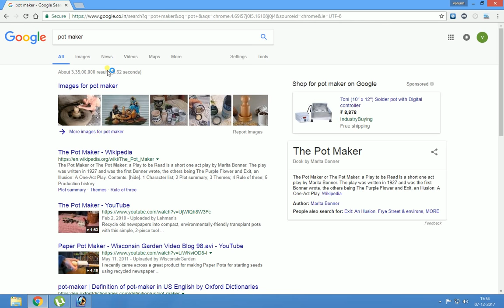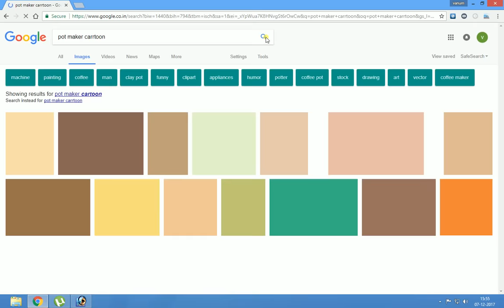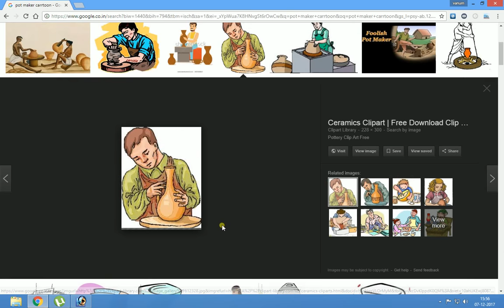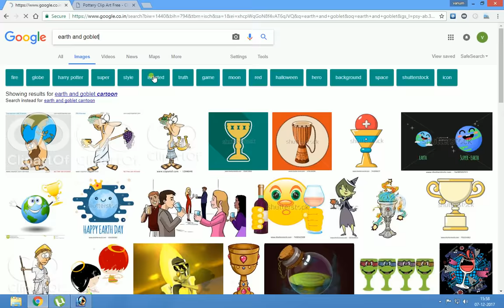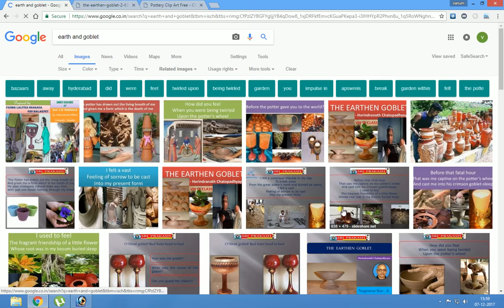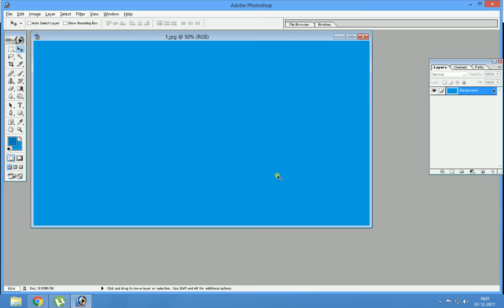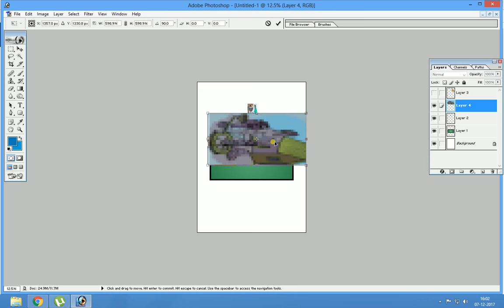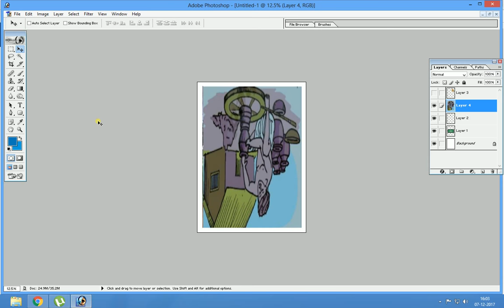POT MAKER IN VILLAGE IMAGES